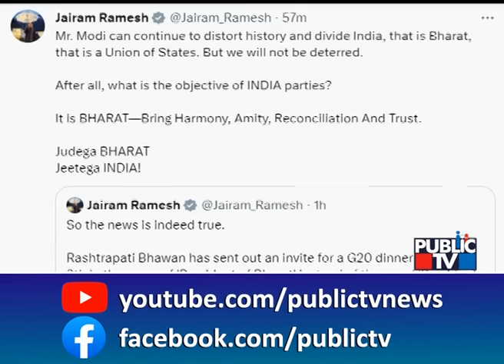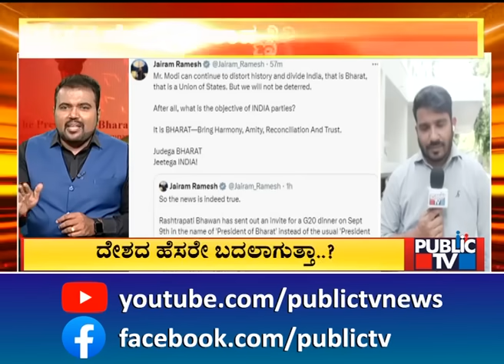Jairam Ramesh Takes A Dig At Centre For Writing 'President Of Bharat' In G20 Invite | Public TV